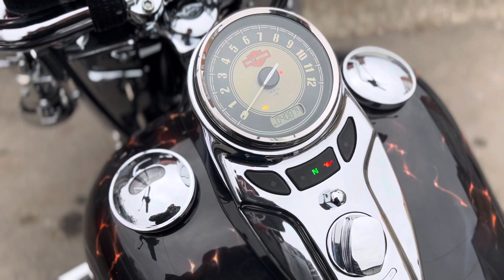Harley Davidson Heritage Softail cholo 13.03.2022